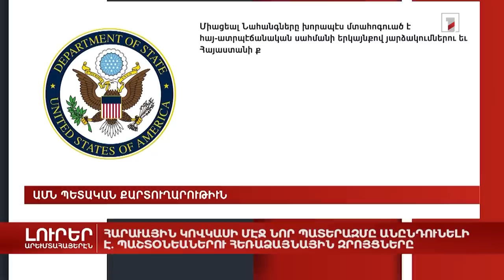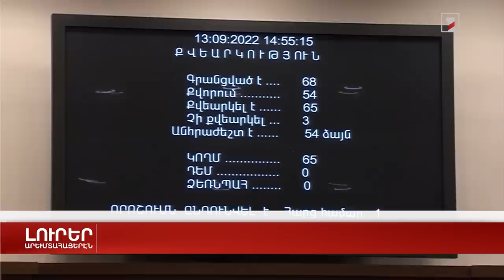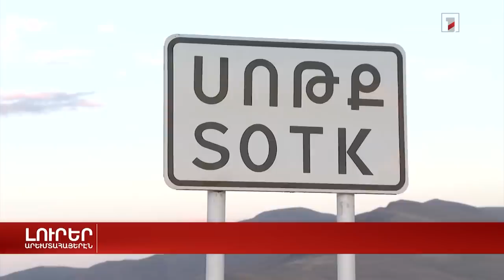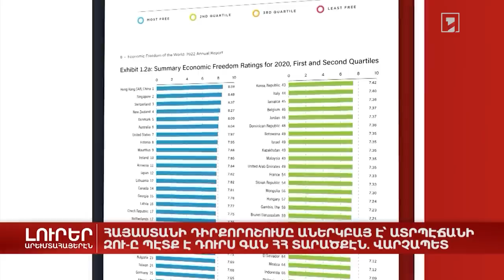Արևմտահայերեն լուրեր. շաբաթվա ամփոփում | 18.09.2022